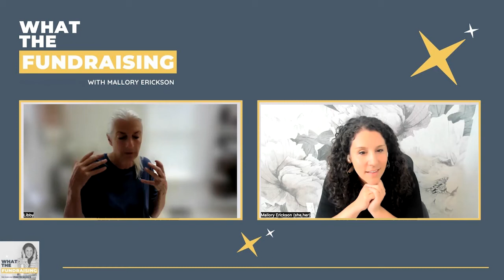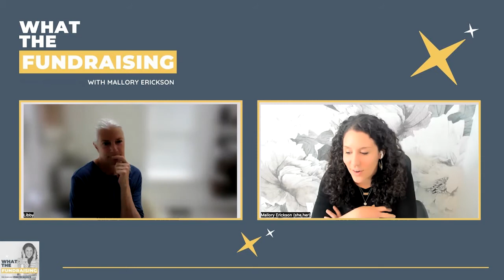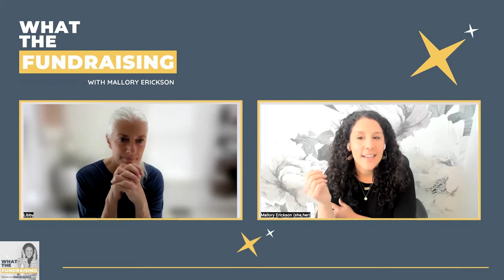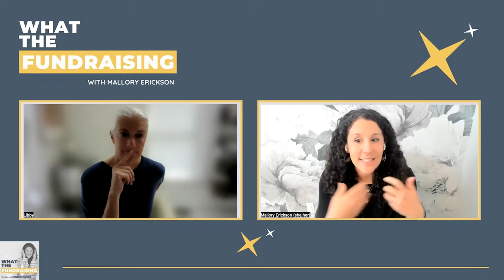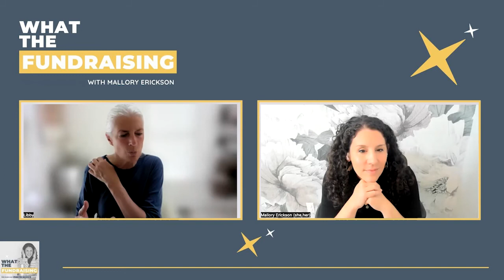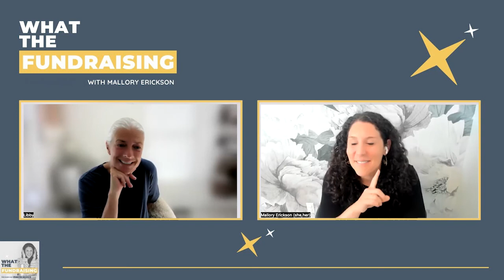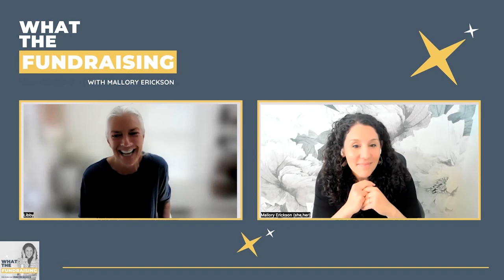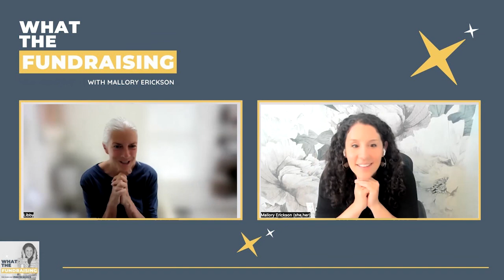Taking the Next Right Step: How a Mindfulness Practice Builds Alignment with Libby DeLana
How busy are you? How rarely are you able to cut through all the noise? My guest on this episode of What the Fundraising is inspiring us all to carve out a daily practice because – no matter how modest – our human spirits need dedicated moments and rituals. When Libby DeLana committed to taking a daily walk around her Newburyport, MA, neighborhood 10 years ago, she had no idea how transformational it would be. Without fail, she has integrated a walk into her daily life. Every day. No negotiation. The results have been life-changing for this award-winning advertising executive, who then created thismorningwalk as a safe place for self-inquiry, reimagination, and liberation. Her daily ritual opens space to contemplate the literal ground on which she walks, the energy she brings to each step, and the constraints of self-definitions that no longer serve. And in this episode, she shares her process, learning, and recommendations for us all.

Whether we’re courting a donor or racing to get to the airport on time, more often than not we have less control over outcomes than we’d like to believe. But by adopting a practice such as Libby’s we can claim some agency. We can show up and define the parameters of how we choose to be present – to ourselves, our loved ones, our colleagues, and the environment around us.

Libby exemplifies the power in putting one foot in front of the other. In her case, each next right step (even on the coldest New England winter days) has resulted in the equivalent of a global circumnavigation. We can start small, of course. It’s the intent that matters. So pull on your shoes – metaphorical or real – and join us for this energizing conversation. We’re being invited to step into our most aligned selves and create the spaciousness we all deserve!

This episode of What the Fundraising was sponsored by Neon One, the comprehensive platform for coordinating donor and member management, fundraising, volunteers, and grants as well as all kinds of information about the when, where, why, and how of giving. Head over to learn more!

✨ ABOUT MALLORY✨

Recognized in read-write, Forbes, Entrepreneur Magazine, and Inc. for her energizing and innovative fundraising strategy and training, Mallory Erickson will revolutionize the way you show up as a nonprofit leader and fundraiser. She is a certified executive coach and fundraising consultant that specializes in helping social impact fundraisers apply life-changing scientific research and personal development frameworks to their fundraising work. Mallory Erickson’s brave, bold, and innovative framework (the Power Partners Formula™️) teaches nonprofit fundraisers to raise more from the right funders so they can stop hounding people for money. Fundraising doesn’t have to be uncomfortable when it is built around a mutually beneficial framework and authentic partnership.

WORK WITH MALLORY

⚡️ FREE Webinar on how to Raise More From the Right Funders WITHOUT Hounding them

2️⃣ Work with Mallory 1:1 as an Executive Coach, Fundraising Consultant, and Facilitator